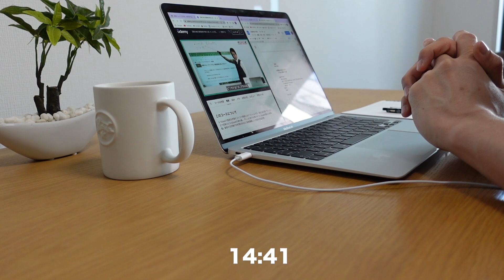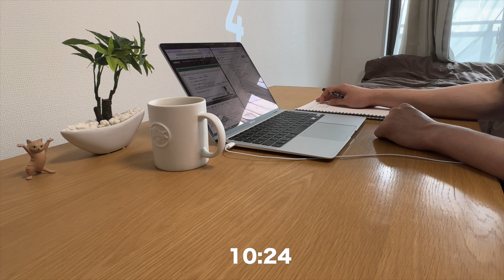【Study with me!!】計50分、ポモドーロ一本勝負。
Udemyとのタイアップ企画！計50分間のポモドーロ動画で一緒に勉強しましょう。

‹アンケートキャンペーン実施中›
「もりおるーてぃん×Udemyタイアップ企画に関するアンケート」をご回答していただいた中からUdemyクレジット5,000円分が10名に当たるキャンペーンを実施中（4/8まで）
：キャンペーン用のアンケートはこちら⇒

‹Udemy（ユーデミー）›
世界最大級のオンライン学習プラットフォーム：

‹今回受講した講座はこちら›
【累計36万部著者が教える】たった1日で！まったくの初心者でも最短でExcel VBAを仕事で活用できるようになる講座

◆第1章(2020年-2021年)のnote
会社員をしながら米国公認会計士に合格し、副業をゼロから月収60万にした2年間の行動と意識していたことを全てnoteに書きました。

目標に向かって邁進する人たちを繋げるオンラインコミュニティです。

◆BGM
トーマス大森音楽工房